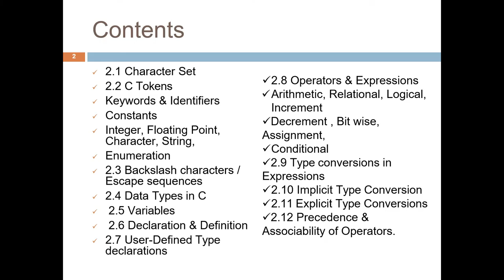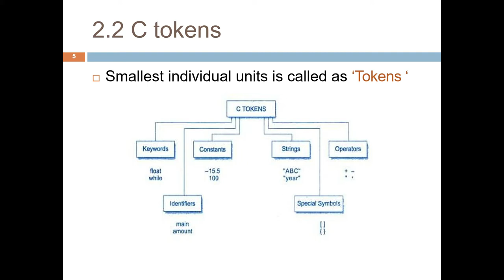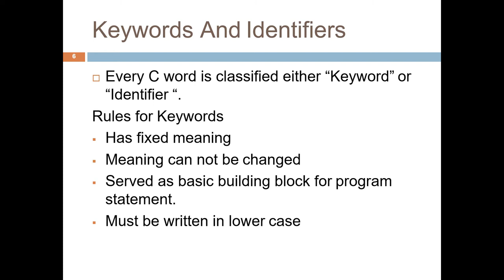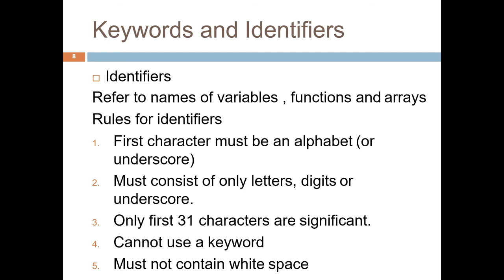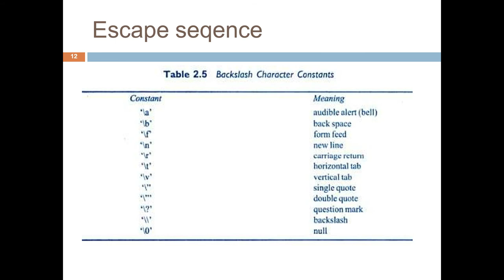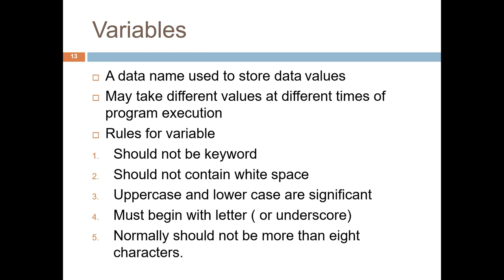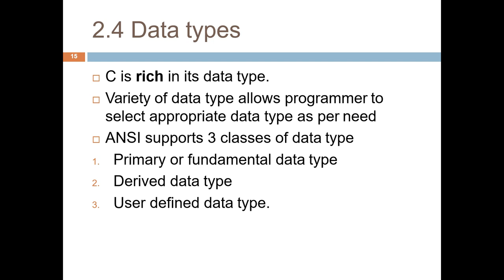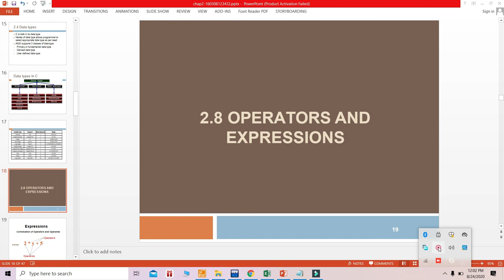Variables ,Keywords and Data types in C